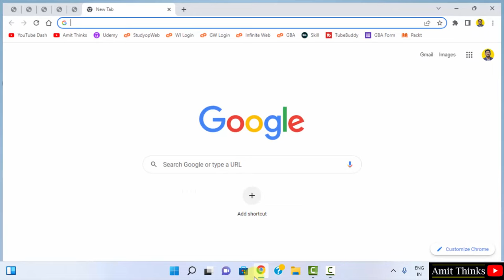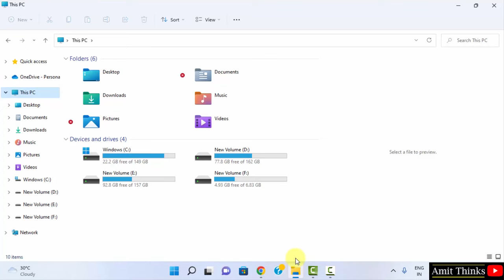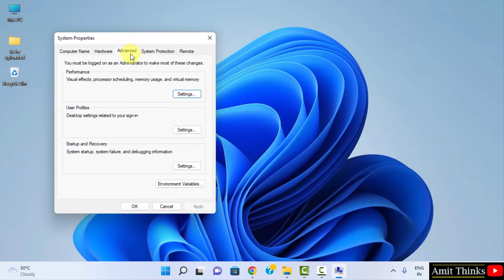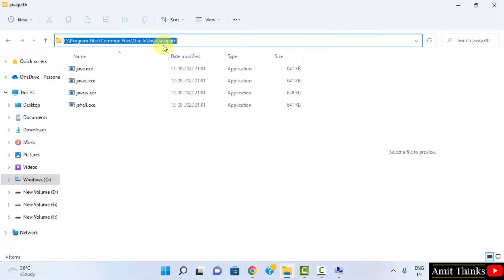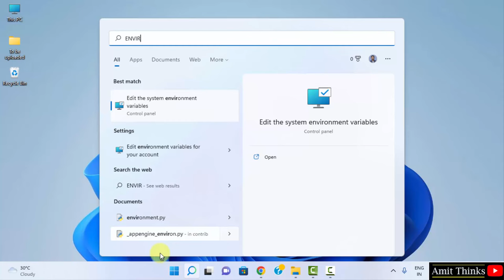How to Install Java JDK 19 on Windows 11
In this video, learn how to install Java JDK 19 on Windows 11. First, download Java JDK 19, then install it on Windows 11. After installation set the JDK path under the Environment Variables section on Windows 11. Here, the JDK bin path is set under System Variables. The installation would be successful. In this video, we will also see how to verify the installation.